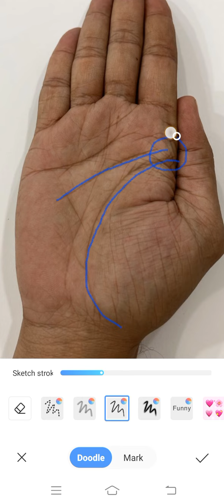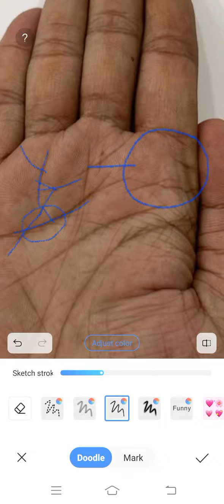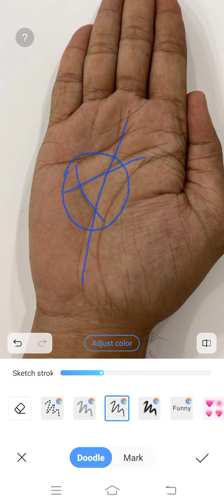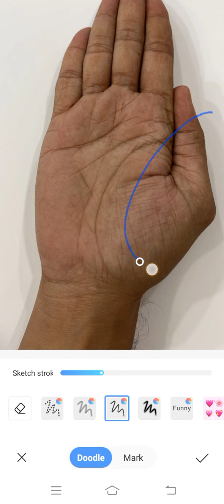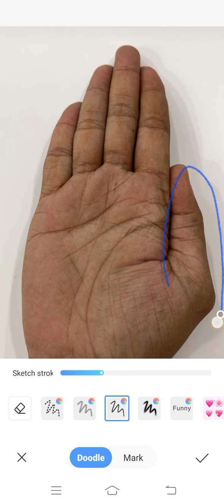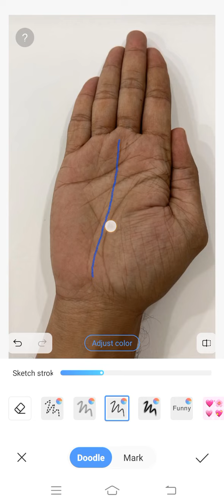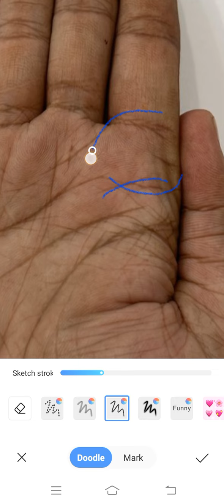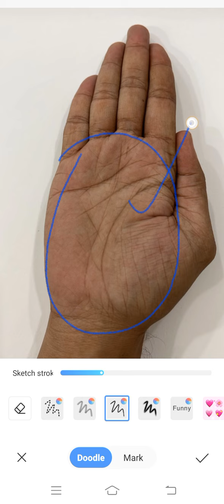एक प्रभावशाली सूर्य -रेखा के परिणाम ।।। Palmistry Astrology in Hindi